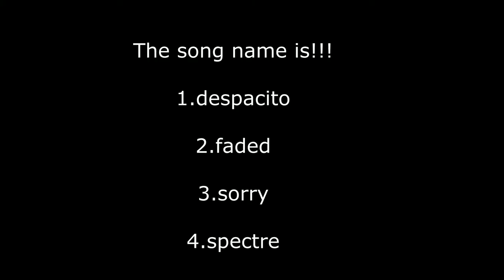Guess That song by Whistle - 2018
If you know the answere tell us in ( COMMENT ) and for more that